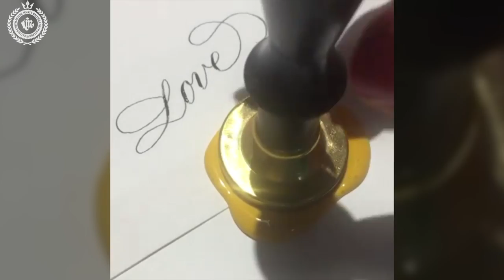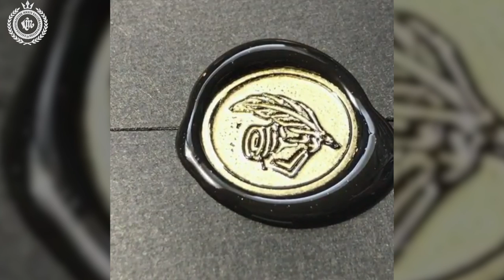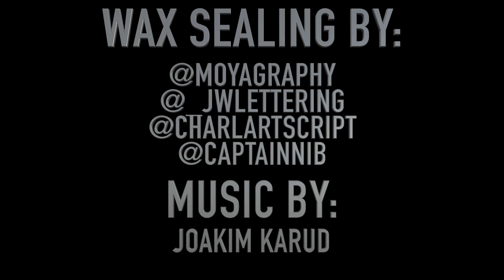Super Satisfying Wax Sealing Compilation #2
Super Satisfying Wax Sealing Compilation

Help us bring the web site back!